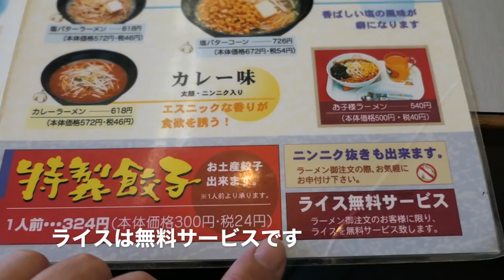くるまやラーメンでカレーラーメンとTKGを食す ＃320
くるまやラーメン西船橋店でカレーラーメンをいただきました。